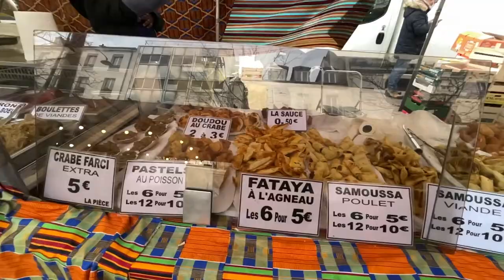【フランス・パリ】モンパルナス 朝市 Paris Montparnasse Marché Edgar Quinet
パリ・モンパルナス駅近くのを散歩。朝市をプラプラしました。